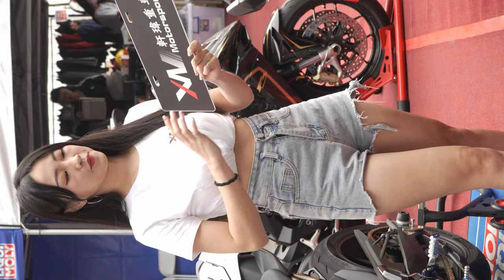2023 南台車展 (D2-END) | 寧寧 佩佩 單單 Bella 葆葆 Ya nini 雅妮 卡比兔 魚 fish 蘇宇馨 MoMo Katherine 凱薩琳 | 231203 請網友補完